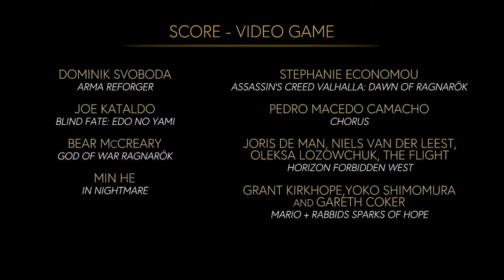Score - Video Game HMMA 2022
Some of the best composers on the planet were nominated. All exquisite masterpieces of score creation. Bravo to all who were nominated!